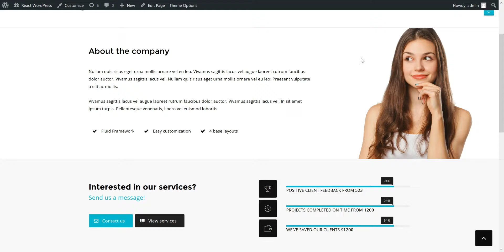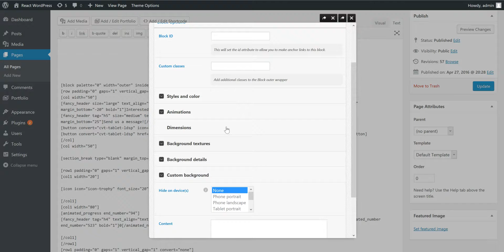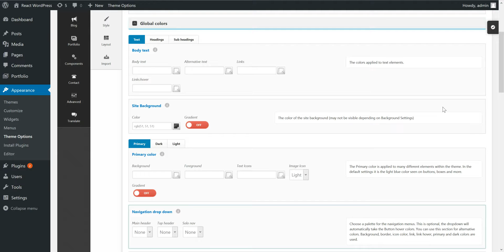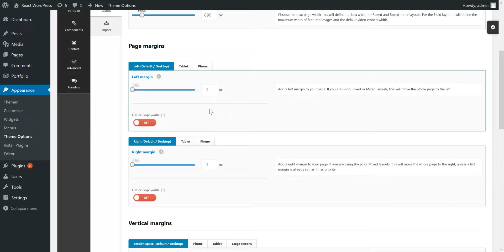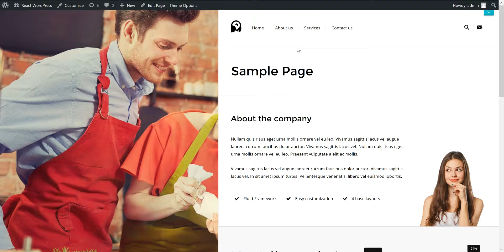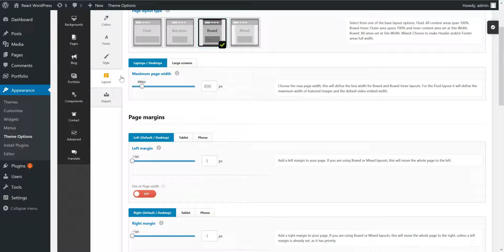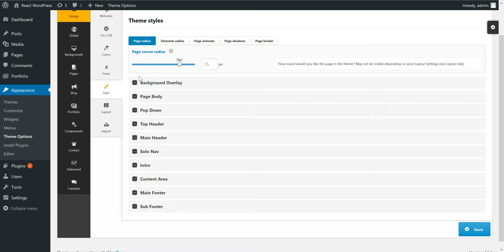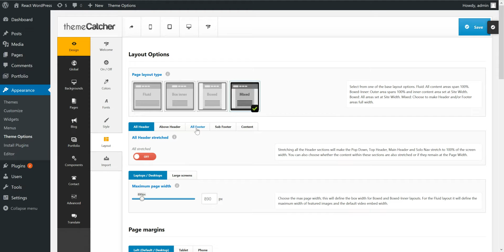React WordPress - Using our truly adaptive Responsive Layouts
This is a guide to the basic options of the Design - Layout section of the React Options panel. This tutorial will show you how to use the settings to create almost any responsive layout using Reacts flexible framework. Use CC to view Captions.

ThemeCatcher has been selling premium WordPress products on ThemeForest for over 7 Years. With a 5 star rating since day one.